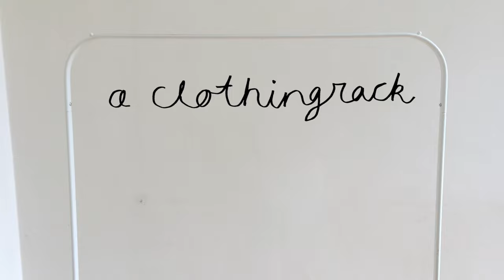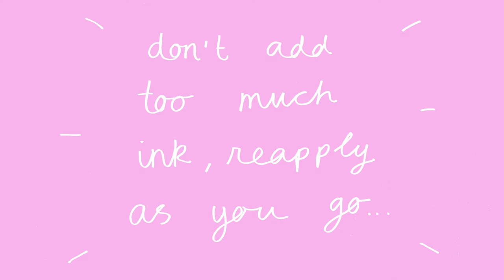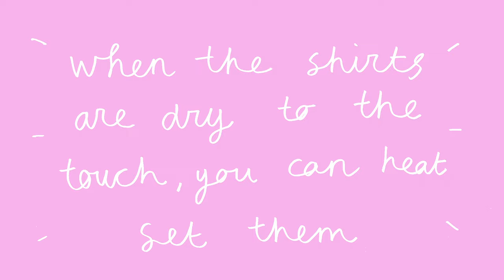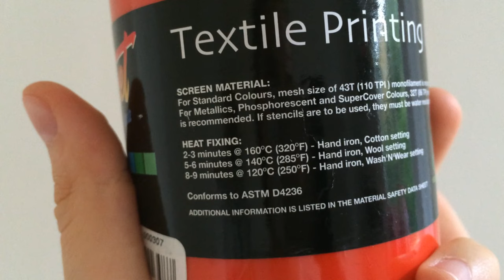HOW TO SCREEN PRINT A SHIRT AT HOME Screen Printing With Eva!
All the screen printing supplies shown in this video were bought at
zeefdrukland.nl and/or zeefdruksupply.nl